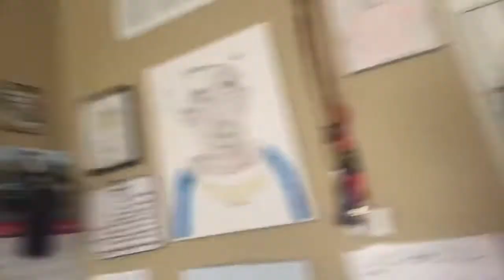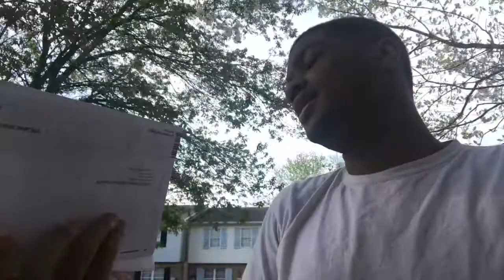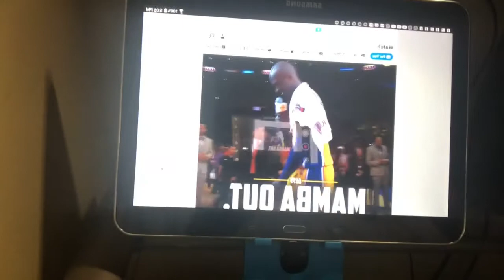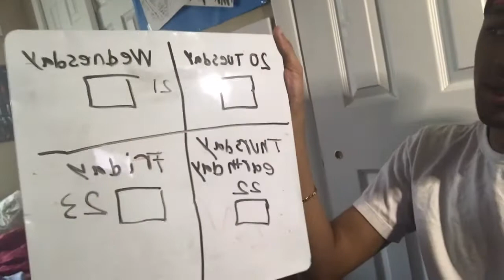THE NBA THANK YOU KOBE BRYANT!